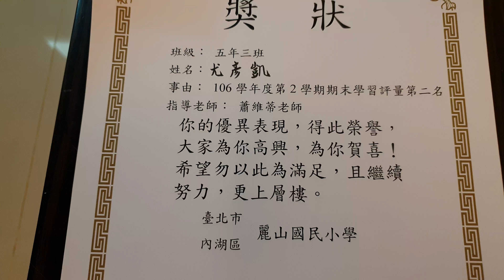Alex終於拿到好久沒拿到的獎狀-第二名20180625